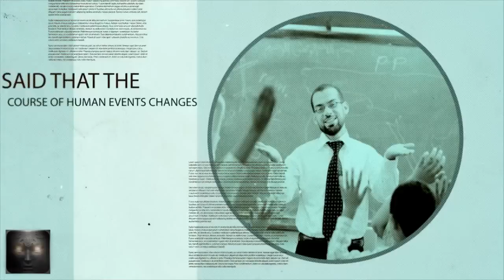Anonymous = You + Me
Thanks to DJ Trax for the audio. It is called The Catalyst.